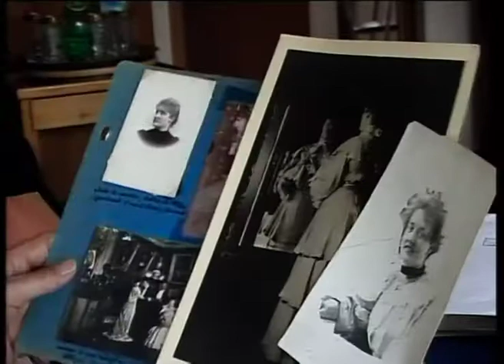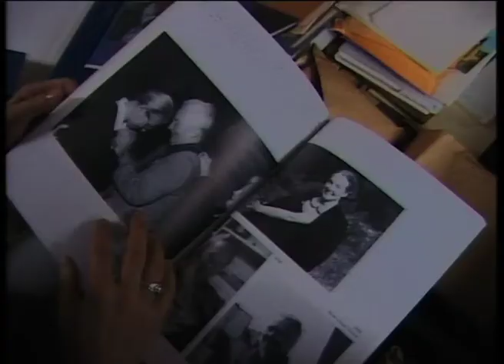Germaine Tillion, Geneviève de Gaulle Anthonioz (extrait)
Germaine Tillion, Geneviève de Gaulle Anthonioz de Isabelle Anthonioz et Jacques Kebadian en VOD et téléchargement

Ce film a été tourné durant l’été 2000 dans la maison de Germaine Tillion à Saint Mandé. Il s’agit d’échanges, de conversations graves, tendres, parfois drôles, de toute façon fondamentales entre Germaine Tillion et Geneviève de Gaulle Anthonioz. Elles parlent de la prison, du camp de déportation de Ravensbrück, de la libération du camp. Il s’agit de comprendre toujours "qu’est-ce qui fait qu’on devient un bourreau, qu’est-ce qui fait qu’on devient un frère".